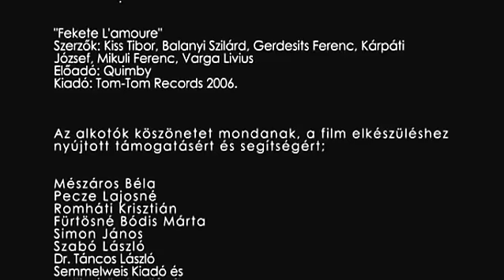BUÉK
Csondor Kata,Dányi Krisztián, Seszták Szabolcs